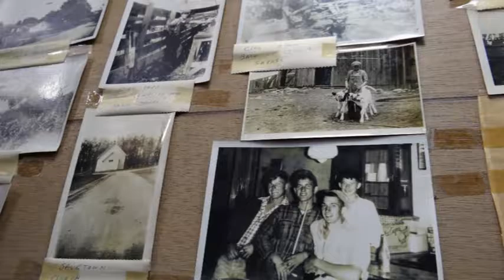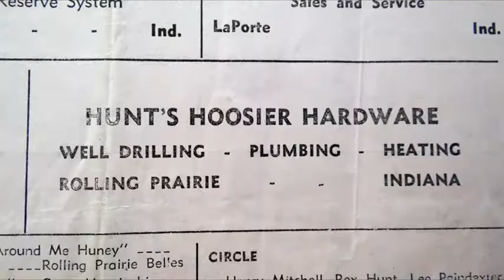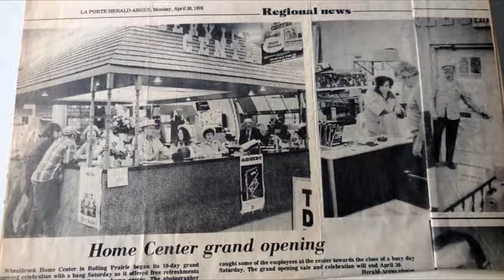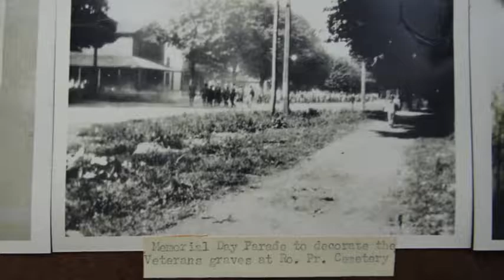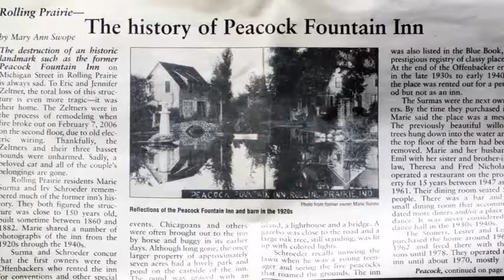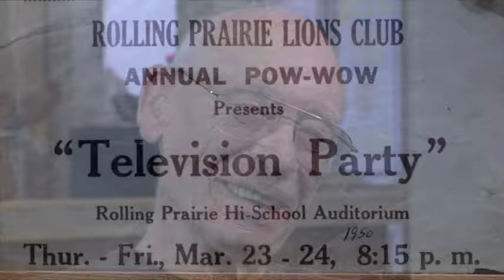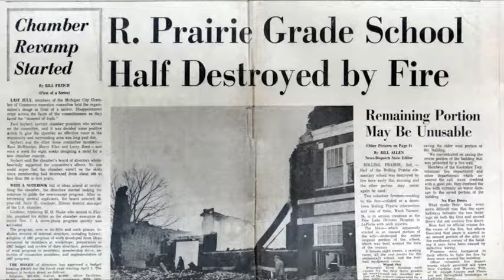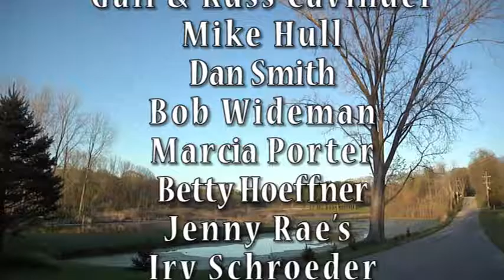Going Rolling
Rick Erwin Media producing Your Town Documentaries in association with local Chambers of Commerce and business across America.